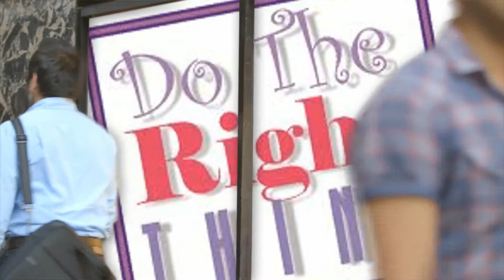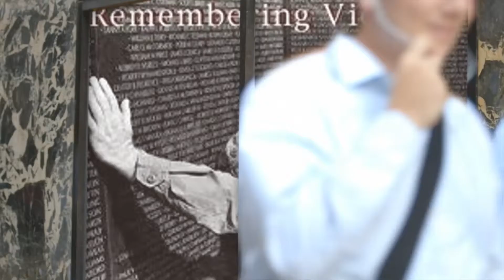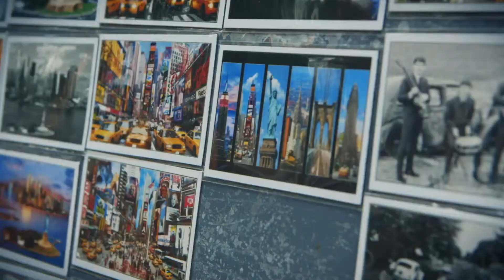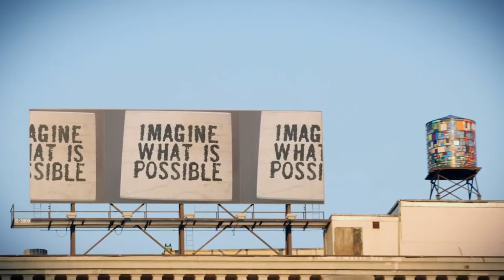THE GOOD ONES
OLSONGS PUBLISHING